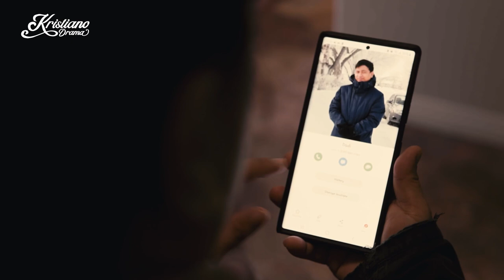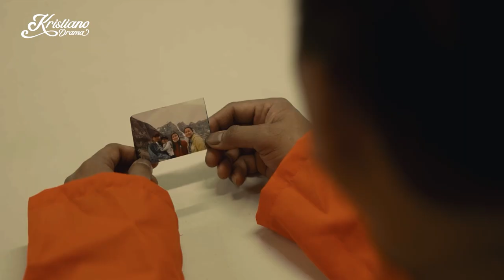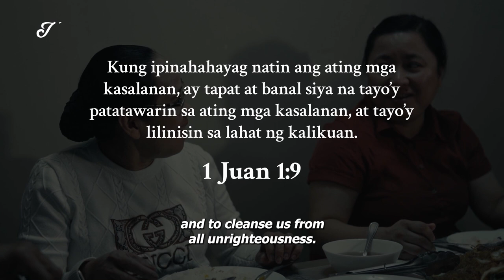Pardon | Short Film | Kristiano Drama | KDR TV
In this short film, we follow the family of a former prison inmate who is starting a new life after getting pardoned. Unknowingly, his daughter sets up a secret meeting to bring her long-separated parents back together.

Discover the power of love, understanding and forgiveness in this Kristiano Drama.

-- KDR TV --